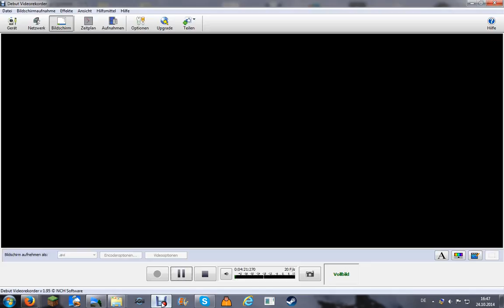Simutrans-Play auf meiner Privatwelt #2